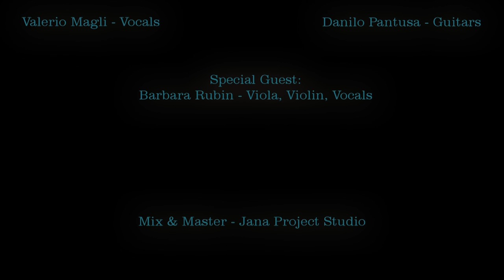Jana Draka - Dust in the Wind (Kansas) feat Barbara Rubin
In memory of Robby Steinhardt RIP

JANA DRAKA
Valerio Magli: Vocal and Bass
Danilo Pantusa: Guitars and Vocal
Valentina D'Angelo: Drums and Vocal

Mix & Master: Jana Project Studio